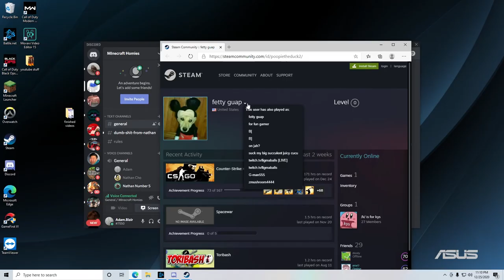csgo: slayer of gods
ggs slayer :)